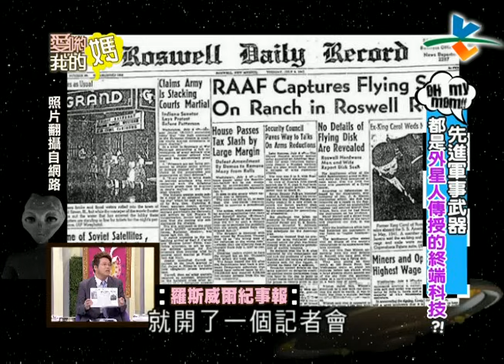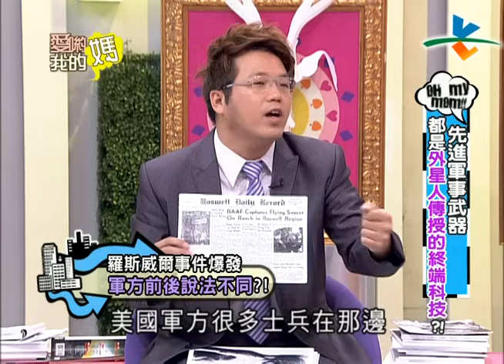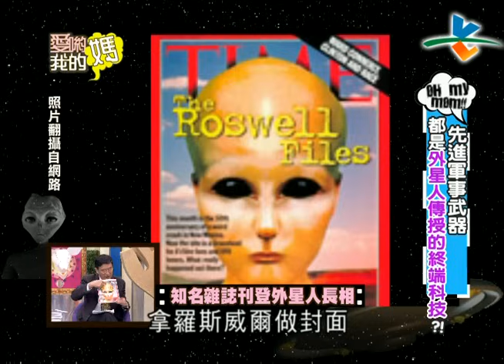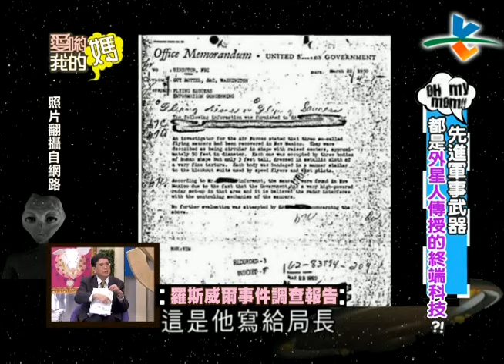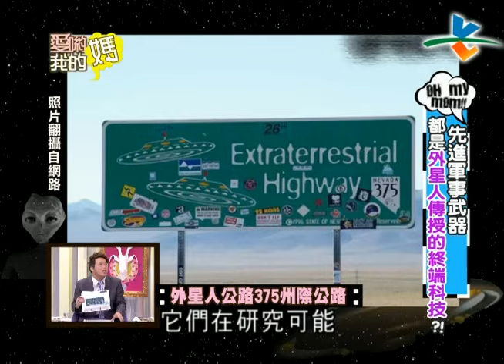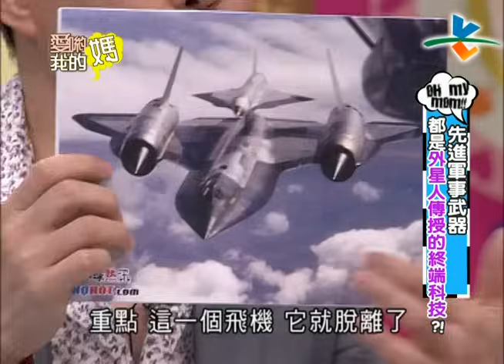先進軍事武器 是外星人傳授的高科技！？愛喲我的媽-怪奇探索 【完整版】5-42 /20120801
來賓：馬西屏,黃敬平,饒自強,RUBY